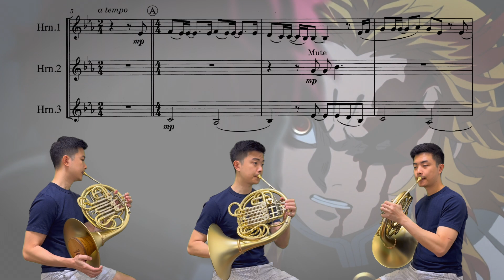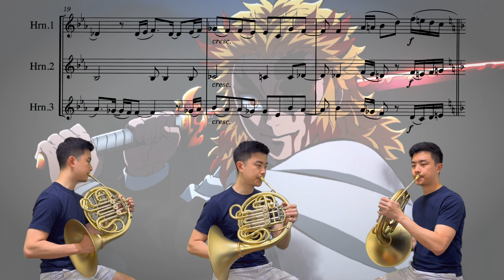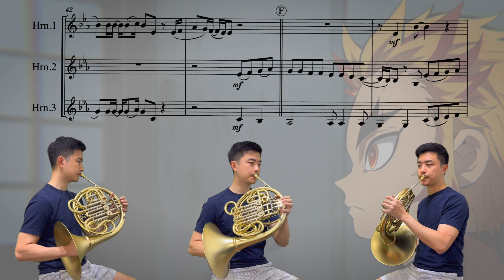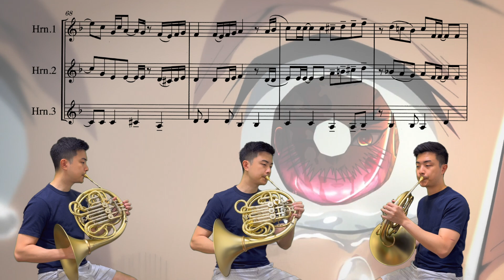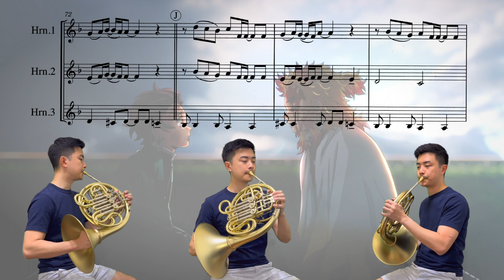炎 Homura (鬼滅の刃 / Demon Slayer) / LiSA 【French Horn Trio / ホルン三重奏】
The theme song from Demon Slayer: Mugen Train. Arranged for horn trio by Sawako Yamazato. Piano accompaniment arranged separately by Anson2023.

Composer: Yuki Kajiura / LiSA
Arranger: Sawako Yamazato
Performed by: Hornsemble and @Anson2023 (piano)

この「劇場版『鬼滅の刃』無限列車編」の主題歌が「炎（ほむら）」

作曲: 梶浦由記 / LiSA
編曲: 山里佐和子

📯: Dürk D3